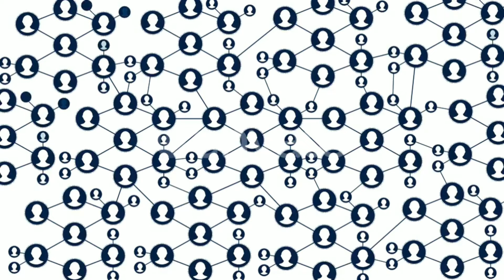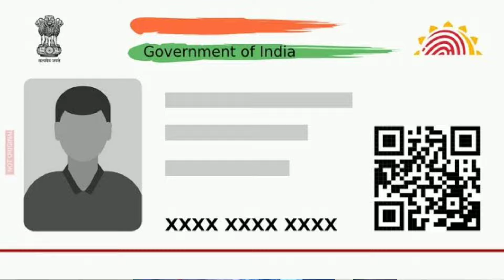ADRE Admit Card Date of Birth Wrong Problem 2024 || Adre grade 3 exam 2024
ABOUT THIS VIDEO - toh dosto aaj ki iss video par maine bataya hai ki agar aapke ADRE GRADE 3 EXAM ke ADMIT CARD par Date of Birth and Applicant Name wrong print hua hai toh aaplogo Kya karna hai.

▫️YOUR QUERIES 👇

adre admit card date of birth wrong
adre grade 3 admit card name date of birth wrong problem
assam direct recruitment admit card details wrong
assam direct recruitment admit card date of birth galat hai kya kare
Assam direct recruitment admit card galat hai kya kare
assam direct recruitment admit card wrong print problem
adre grade 3 exam admit card wrong print
adre admit card date of birth galat ho gaya
assam direct recruitment exam new update
assam direct recruitment exam preparation
assam direct recruitment exam pattern
assam direct recruitment exam kab hoga
assam direct recruitment examination
assam direct recruitment admit card download
assam direct recruitment exam rules and regulations
assam direct recruitment new update today
adre admit card download 2024 problem
adre admit card download 2024
adre admit card download 2024 invalid credentials problem
adre admit card download
adre 2.0 admit card download
adre grade 4 admit card download
grade 3 exam preparation 2024
Govtjobs2024